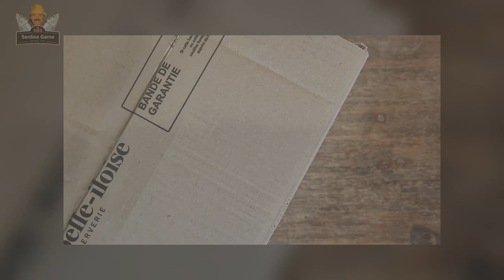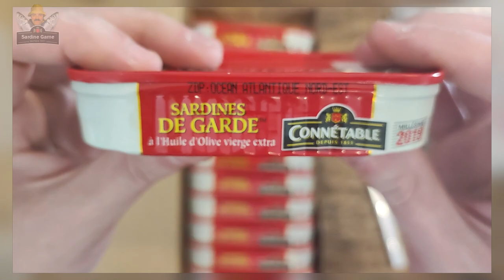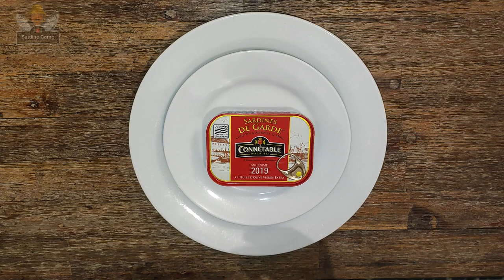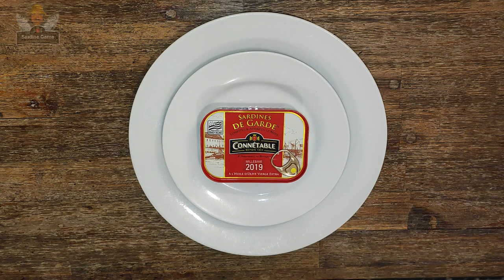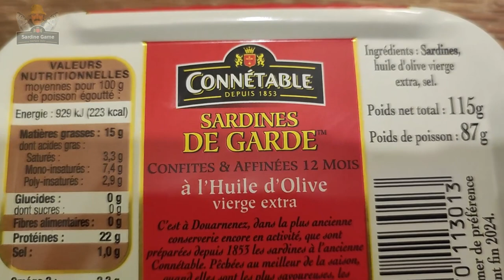Dégustation de Sardines | "Sardines de Garde" Millésimées 2019 - Connétable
N'hésitez pas à lâcher un pouce bleu si vous avez aimé les cléyous
Les sardines : "Sardines de Garde 2019" sur sardinespirates.fr